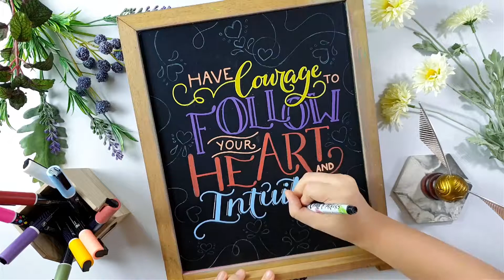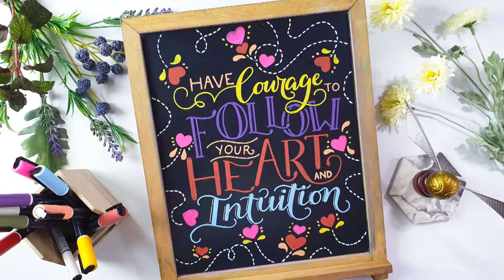DIY Quote on Chalkboard Painted with Chalk Markers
Have courage. Follow your heart and intuition and allow things to fall into place ❤️